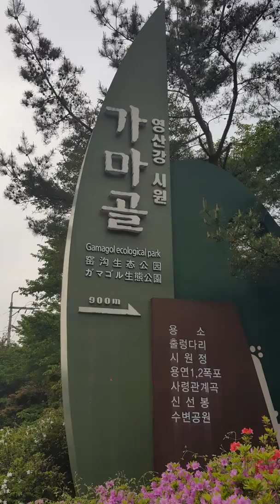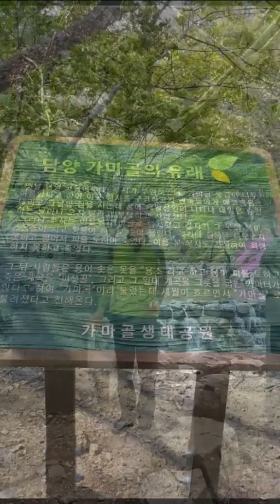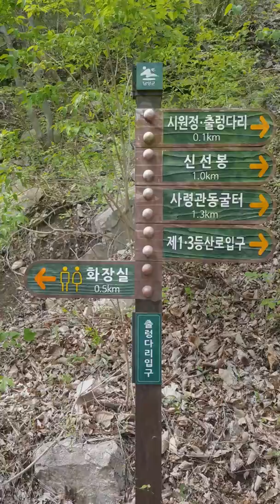담양 가마골 용소 나들이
흐르는 곡 : 나들이(색소폰 강성용)